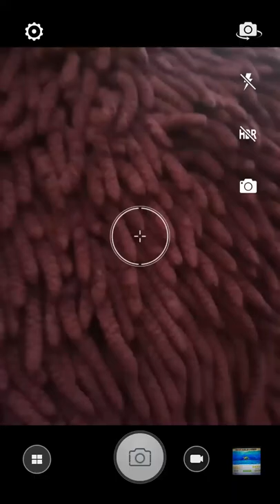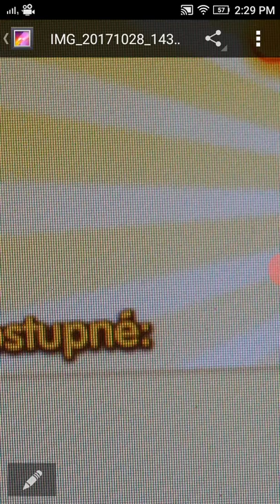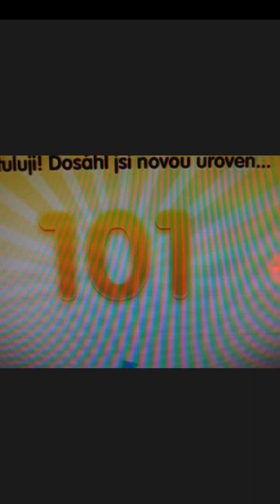Moje nejlepší zpomínky na FISHAO :))))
Ahoj lidi moc se vám omlouvam za ten šum co je v tom videu ale prostě jsem po prvé testoval bandicam a nemohl jsem vědět že to nahrává i zvuky takže za toto se vám mooc omlouvam